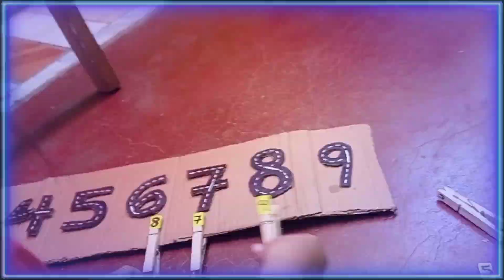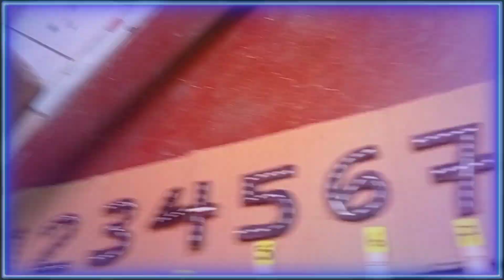Reconocimiento de los números y sus nombres🔢uno, dos, tres,4️⃣5️⃣6️⃣7️⃣8️⃣9️⃣